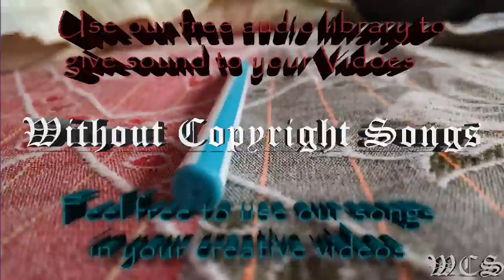Elektronomia Limitless WCS Release